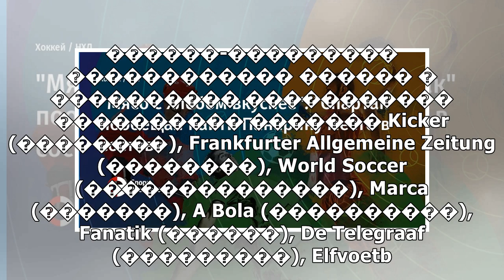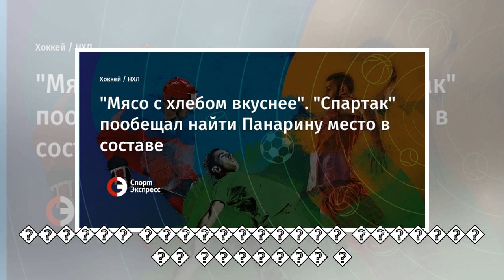"пїЅпїЅпїЅпїЅ пїЅ пїЅпїЅпїЅпїЅпїЅпїЅ пїЅпїЅпїЅпїЅпїЅпїЅпїЅ". "пїЅпїЅпїЅпїЅпїЅпїЅпїЅ" пїЅпїЅпїЅпїЅ...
"пїЅпїЅпїЅпїЅ пїЅ пїЅпїЅпїЅпїЅпїЅпїЅ пїЅпїЅпїЅпїЅпїЅпїЅпїЅ". "пїЅпїЅпїЅпїЅпїЅпїЅпїЅ" пїЅпїЅпїЅпїЅпїЅпїЅпїЅпїЅ пїЅпїЅпїЅпїЅпїЅ пїЅпїЅпїЅпїЅпїЅпїЅпїЅпїЅ пїЅпїЅпїЅпїЅпїЅ пїЅ пїЅпїЅпїЅпїЅпїЅпїЅпїЅ